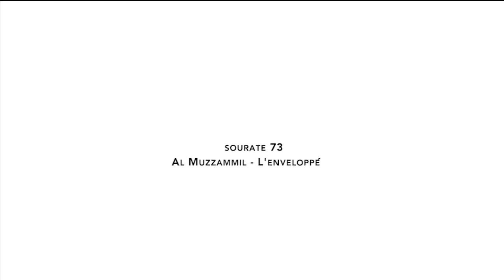Sourate 73 Al Muzzammil L'enveloppé